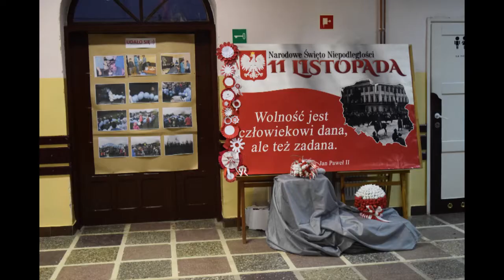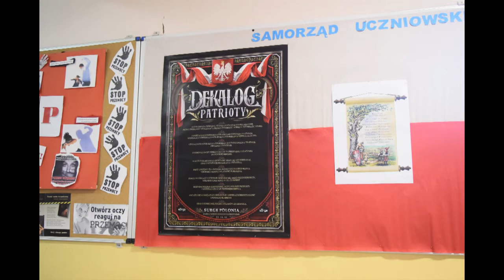Narodowe Swięto Niepodległości w Szkole Podstawowej im Danuty Siedzikówny ps Inka w Czarnem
Program artystyczny w wykonaniu uczniów Szkoły Podstawowej im. Danuty Siedzikówny ps. "INKA" w Czarnem z okazji Święta Niepodległości. Za przygotowanie programu odpowiedzialne były: Urszula Ojdna, Anna Lonczak i Renata Dawlewicz. Dekoracja szkoły Joanna Chabros i Jolanta Remus